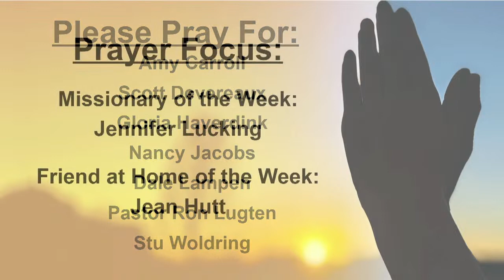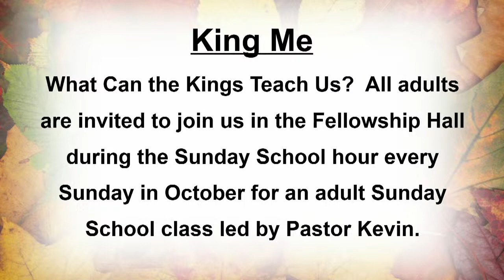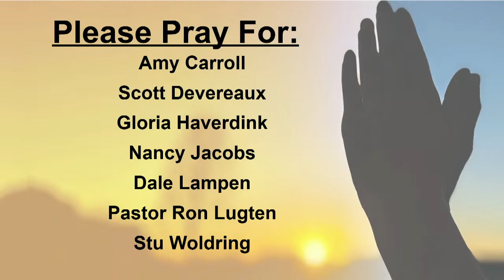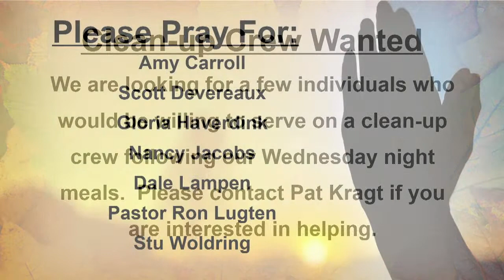October 1 "Core Values: Selfless Generosity"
The mission of HRC is "Connecting People to God's Family, Word, and Way of Life".  Please join us Sunday October 1 as Pastor Kevin  leads us in a message "Core values:  Selfless Generosity".  Scripture will be found in Acts 11: 27-30